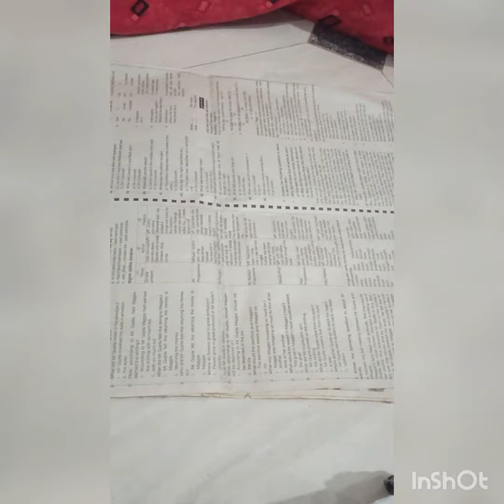Easy paper flower wall hangings paper wall decoration idea